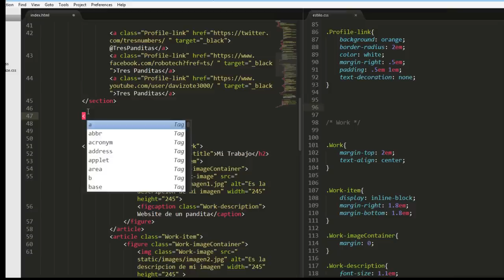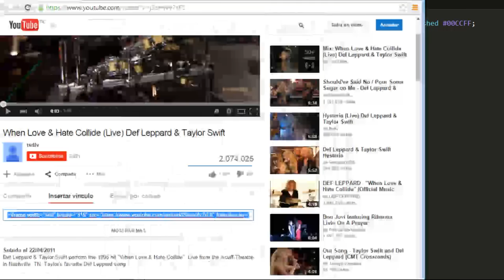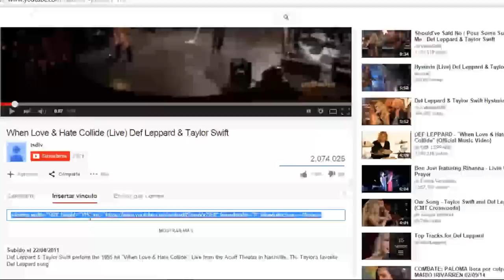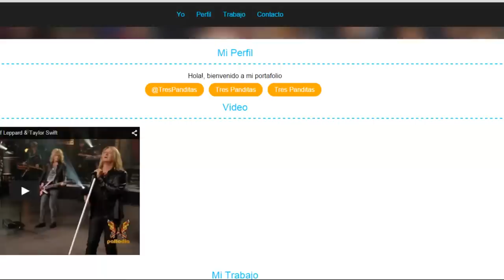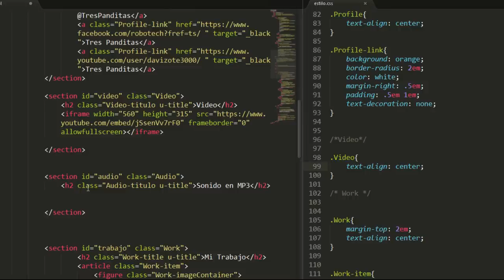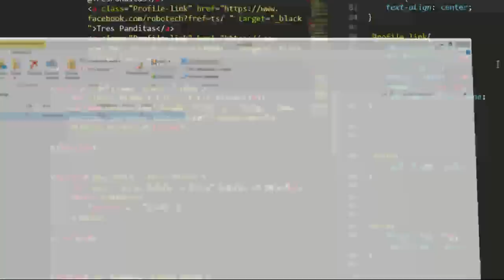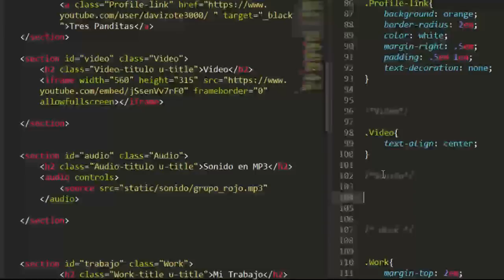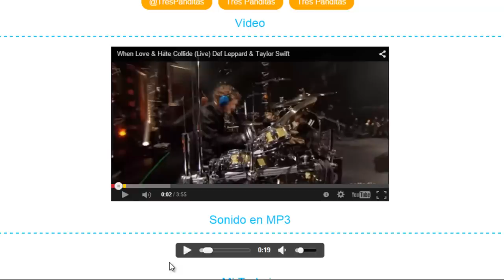Audio y Video en HTML5